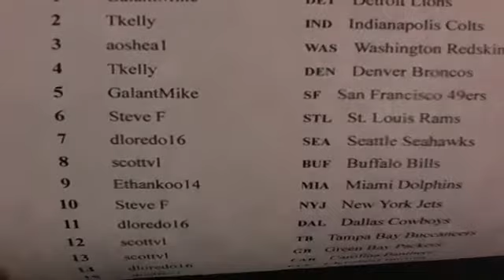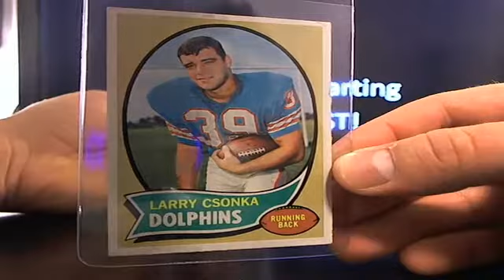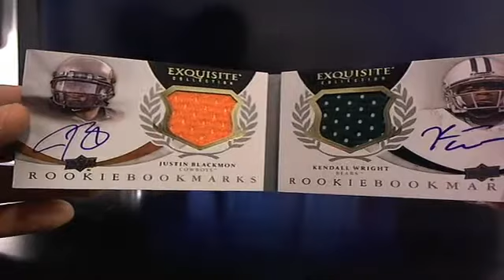UltimateBoxBreaks.com: 2013 Touchdown SuperBox Football Box break Quickie 5